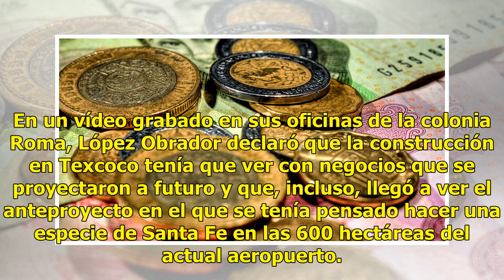López Obrador dice que el peso se va a recuperar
Frenó otro “negocio” CIUDAD DE MÉXICO.— El presidente electo, Andrés Manuel López Obrador, reveló que con la cancelación del proyecto de la nueva terminal aérea en Texcoco frenó un megaproyecto parecido a Santa Fe que querían construir en las 600 hectáreas del aeropuerto Benito Juárez. En un vídeo g...